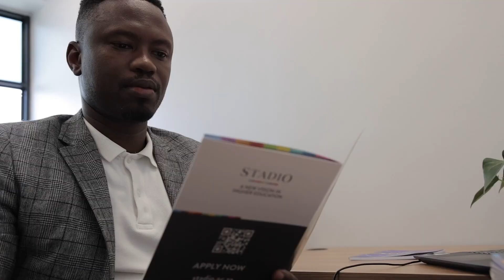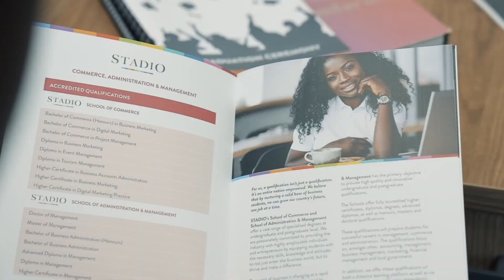Kasaona FA 2 - 1 CBS U/17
mtchannel HopSol Youth League 21 October 2023